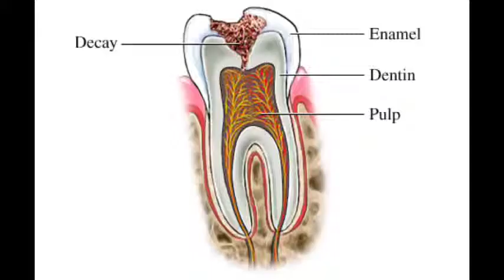flouride by Paris carver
By Michael King